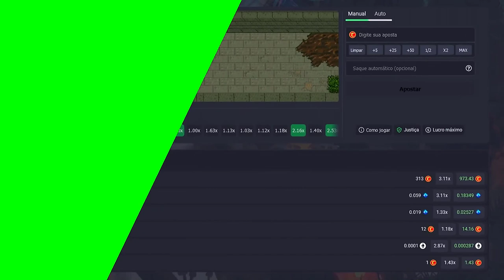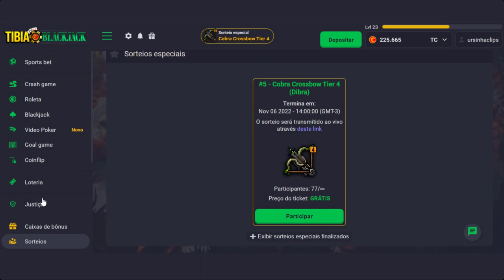CHAR LVL 1000 DELETADO | DUKOTH DEAD AFK | 2 SKILLS ALTO NO MESMO CHAR 😱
🐼 URSINHACLIPS 🐼